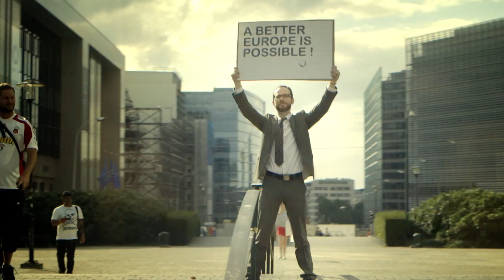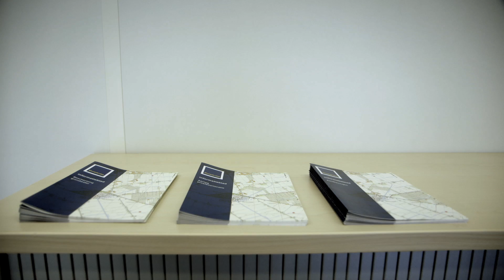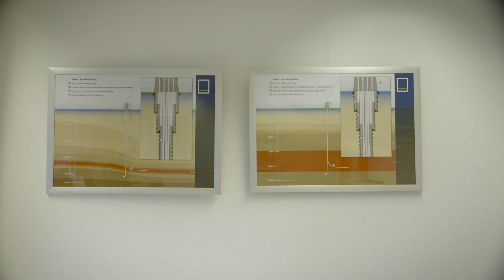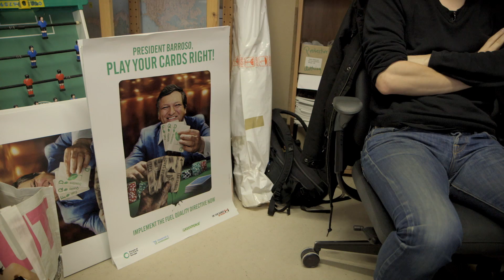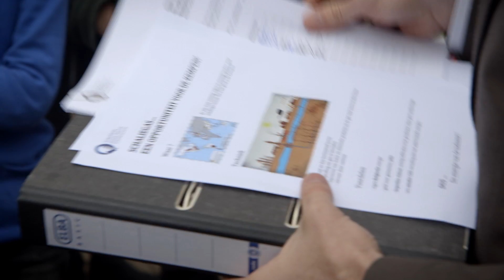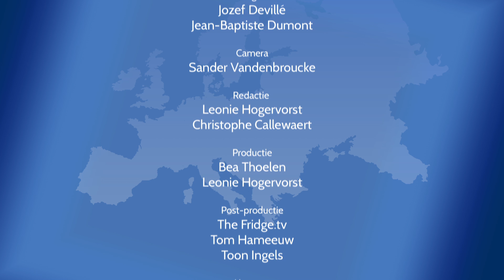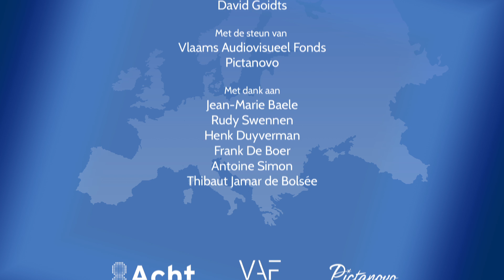Episode 7 - Gaseous gold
NL - Waarschijnlijk hebben we een onverwacht voorraad aan fossiele energie onder onze eigen voeten: schaliegas. Deze energie is zeer meer rendabel dan zon- of windernergie. De voordelen voor onze groei zijn zeer groter dan de ecologische nadelen.

FR - Nous avons probablement un stock insoupçonné d'énergie fossile dans notre sous-sol: le gaz de schiste. C'est une énergie bien plus rentable que le solaire ou l'éolien. Les avantages pour la croissance de notre pays dépassent de loin les quelques soucis écologiques.

EN - We might have a unexpected stock of fossil energy under our feet: shale gas. This is much more profitable than solar or wind energy. The advantages for the growth of our country far outweigh the ecological concerns.